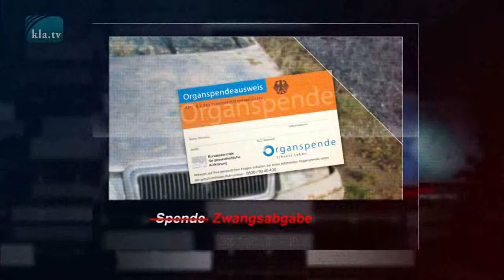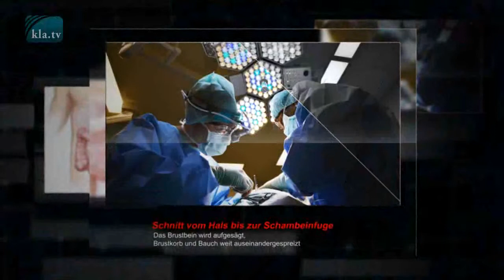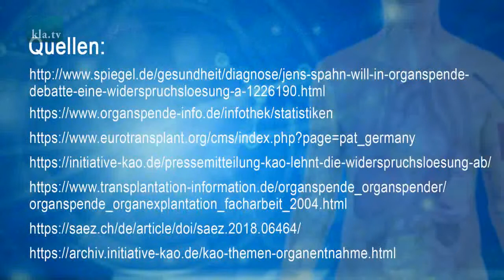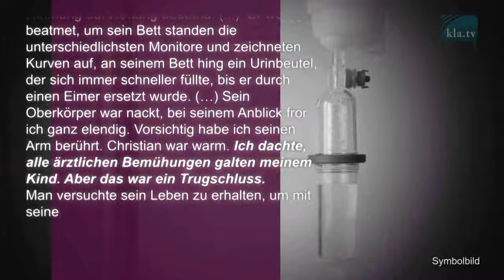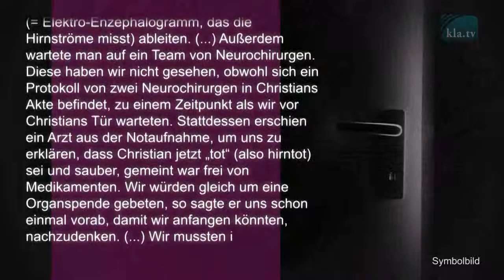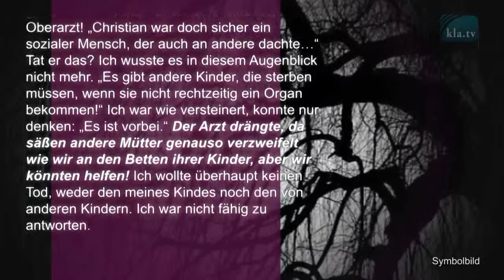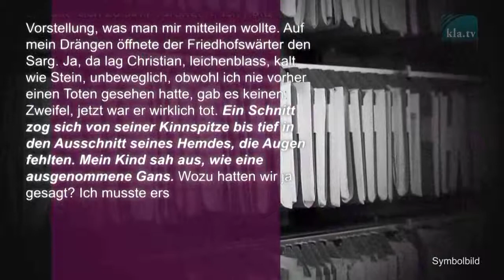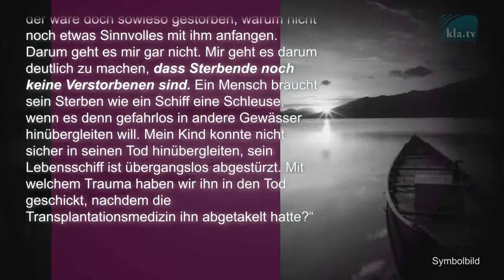Widerspruchslösung bei Organspende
Lohnt es sich, Kranke gesund zu machen?
Unmoralische Studie empört die Welt:
Deutsches Ärzteblatt Oktober 2002
Der Wettbewerb zwingt zur Erschließung neuer Märkte. Das Ziel muss die Umwandlung aller Gesunden in Kranke sein, also in Menschen, die sich möglichst lebenslang sowohl chemisch-physikalisch als auch psychisch für von Experten therapeutisch, rehabilitativ und präventiv manipulierungsbedürftig halten, um "gesund leben" zu können. Das gelingt im Bereich der körperlichen Erkrankungen schon recht gut, im Bereich der psychischen Störungen aber noch besser, zumal es keinen Mangel an Theorien gibt, nach denen fast alle Menschen nicht gesund sind.